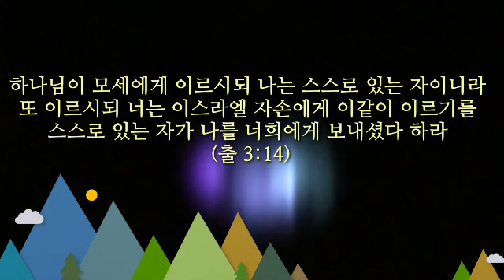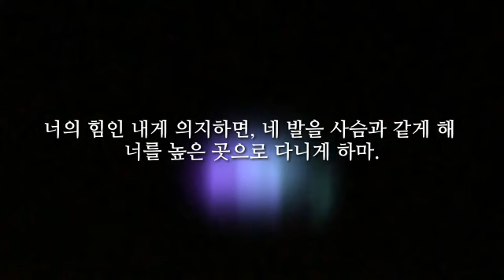아침을 여는 말씀(12, 23)